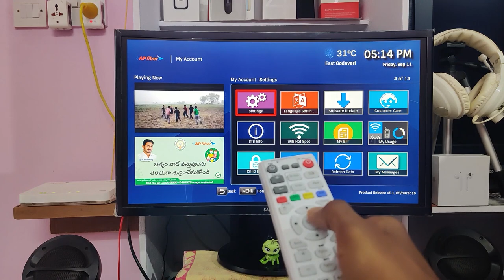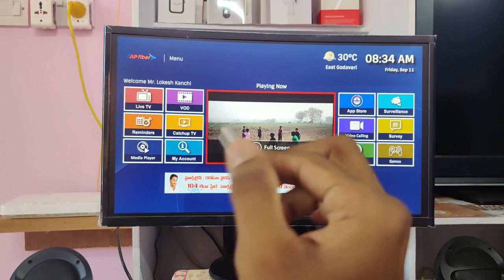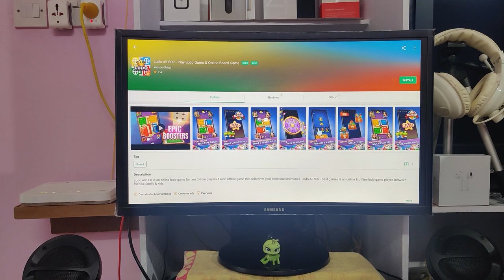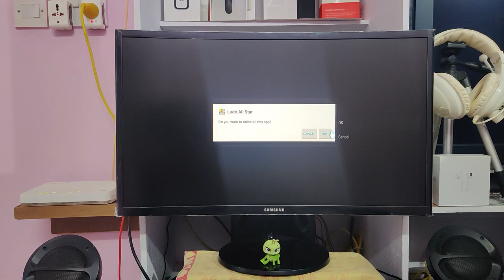How to install Ludo game in AP Fiber or AP Fibernet (Ludo in ap fiber) in Telugu By Lokesh tech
In this video, Lokesh Tech will guide you through the process of installing the Ludo game on AP Fiber or AP Fibernet in Telugu. Follow along for a step-by-step tutorial on how to get your favorite game on your internet connection.
How to install the Ludo game in AP Fiber or AP Fibernet (Ludo in AP Fiber) in Telugu By Lokesh tech

Samsung 27-inch Monitor
Ryzen 5 2600x CPU
ASUS B450 Motherboard
Cooler Master K380
CORSAIR Vengeance LPX 8GB RAM
TAG Gaming Fan - RGB 100
Corsair VS450 450-Watt Power Supply
ADATA XPG GAMMIX S11 Pro 512GBPCIe M.2
Hard Drive

My phones~
1.OnePlus 7 Pro
2.Xiaomi Mi A3

Canon 80D
50mm lens

Tripods~
1.AmazonBasics 60-Inch Lightweight Tripod